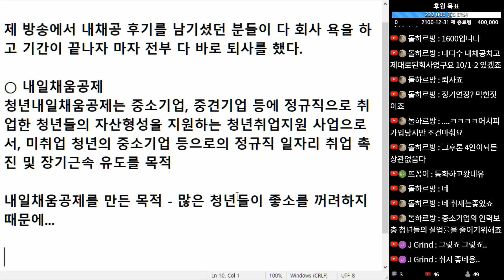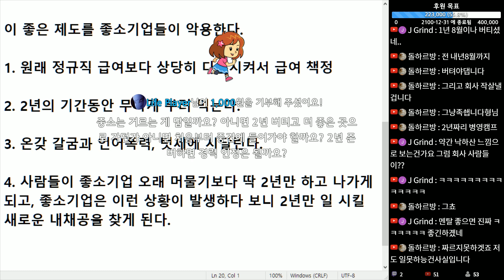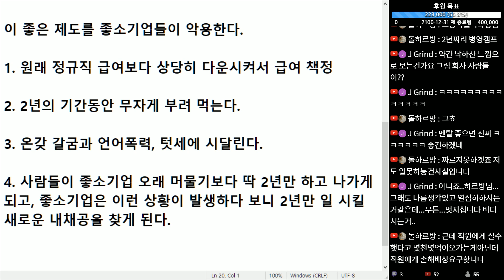(※공감주의) 청년내일채움공제를 악용하는 악덕 좋소기업들...